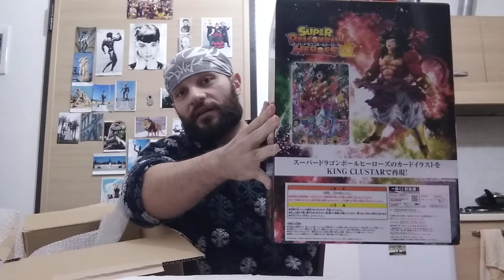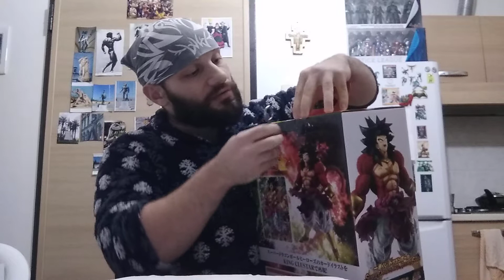Unboxing - Dragon Ball Heroes: Broly 4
Broly Super Saiyan 4 - Ichiban Kuji 30 cm